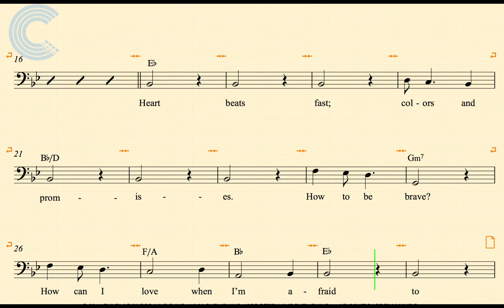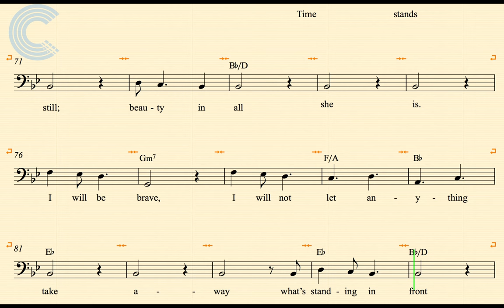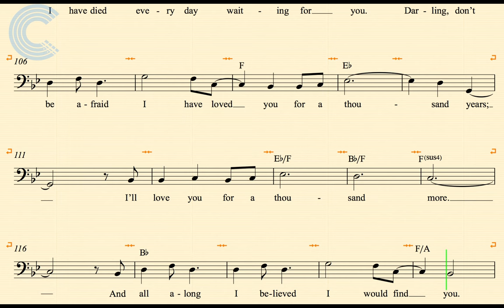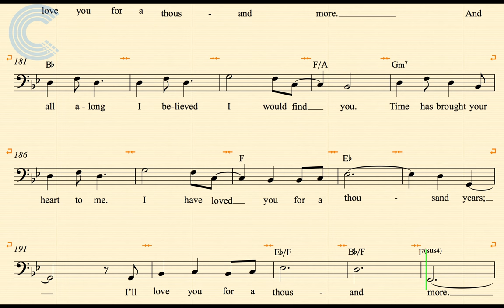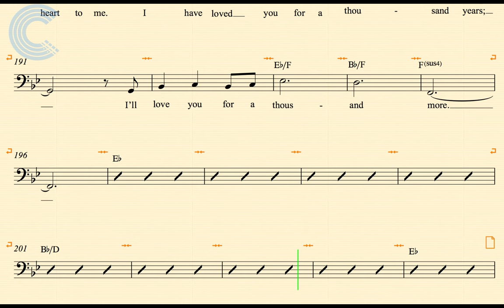Trombone - A Thousand Years - Christina Perri - Sheet Music, Chords, & Vocals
Trombone sheet music, chords, and vocals for A Thousand Years - Christina Perri. Learn to play A Thousand Years and sing along.